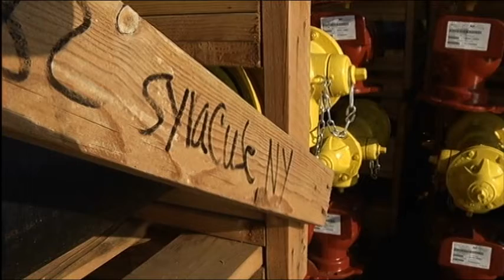Jim Kenyon's Fire Hydrant Waste Watch PKG